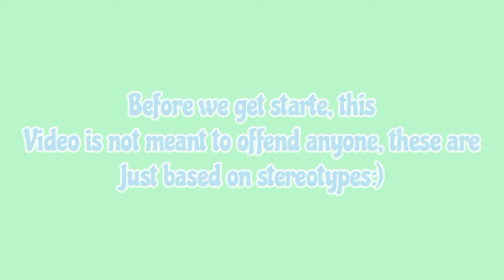TODDLER BOY'S room makeover | Speedbuild